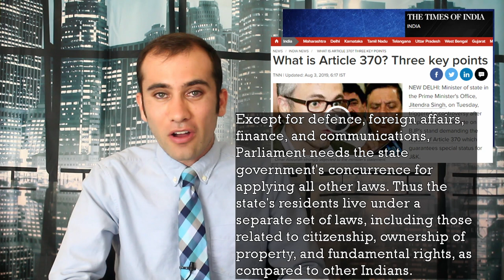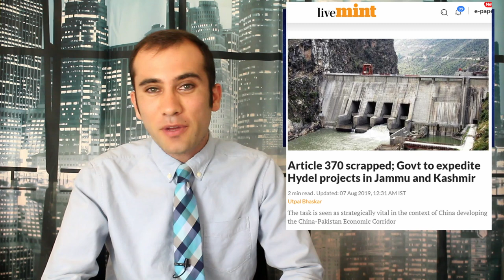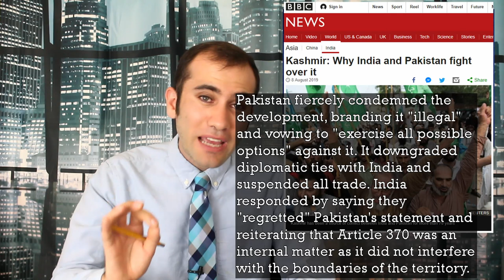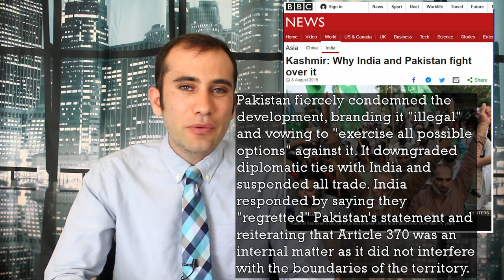India Takes Over Kashmir; The Repealing of Article 370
India finds itself in a constitutional crisis as people are asking whether they have the authority to repeal Article 370 or the constitution, called the Temporary provisions with respect to the State of Jammu and Kashmir article. This constitutional change would allow the government of India to directly control the region. Here’s what’s happening!